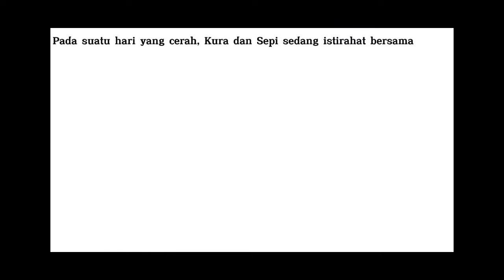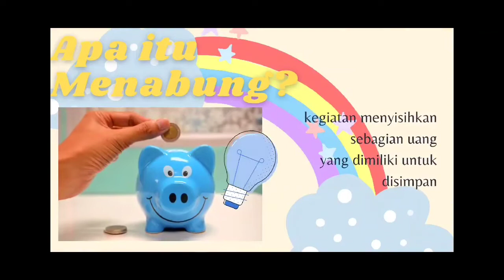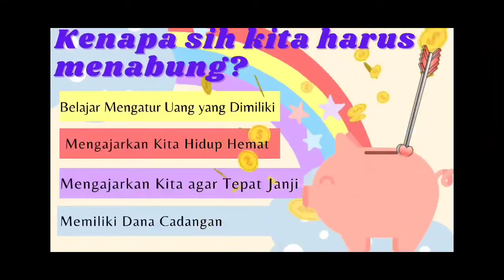Ayo Menabung! Menabung 1 SD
Kalian suka jajan? Eits, tunggu dulu. Jangan habiskan semua uang jajan kalian, ya! Kita juga harus belajar menyisihkan uang jajan kita untuk menabung. Sebenarnya menabung itu apa, sih? Lalu bagaimana ya cara kita menabung? Ayo, kita simak percakapan Sepi dan Kura tentang menabung. Hemat pangkal kaya, ayo nabung semuanya!

Credits : Ni Putu Ayu Laksmi Subadra